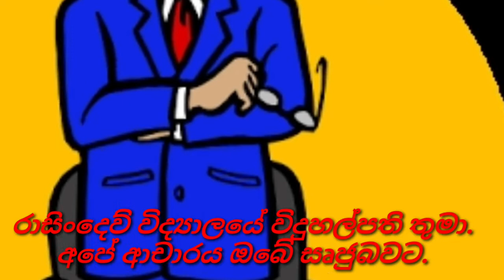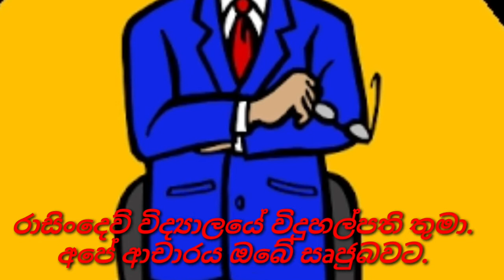පාසල් පරිපාලනය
රාසිංදෙව් විද්‍යාලයේ විදුහල්පති තුමා.
අපේ ආචාරය ඔබේ සෘජුබවට.